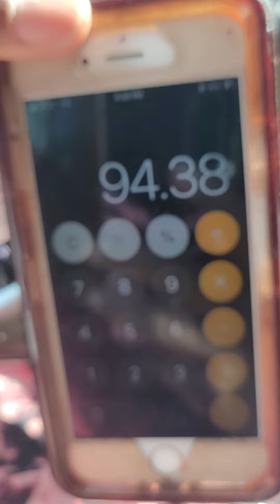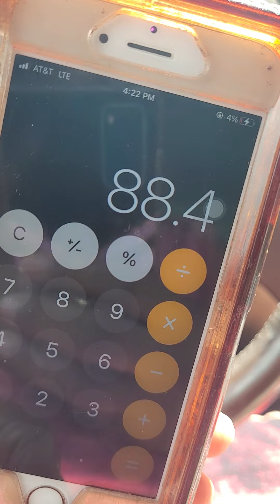Ask the OG Prison Wife Life Daily Vlog / First Time Grandmother👵/ 1st time WIC shopping 🛍 part 2